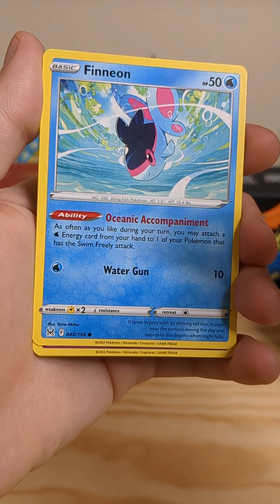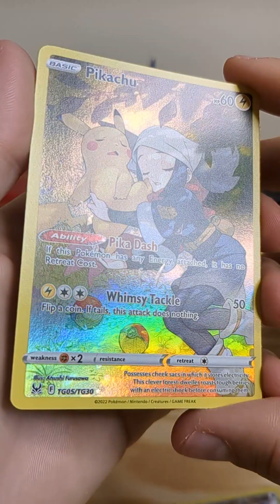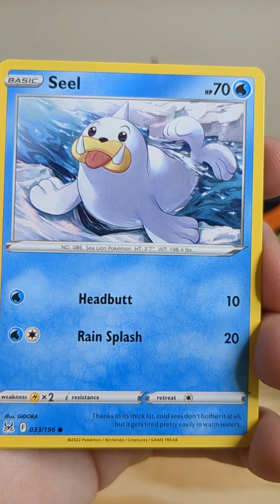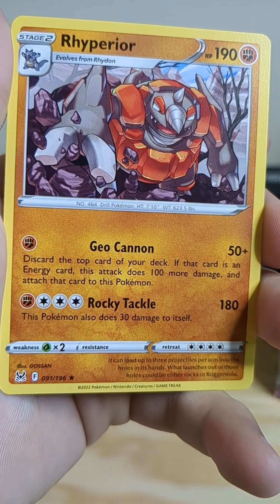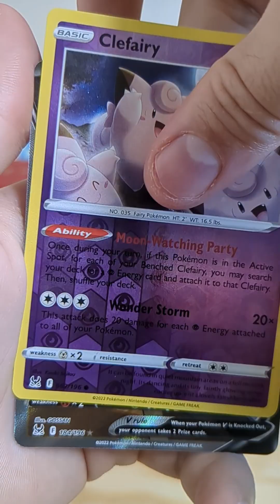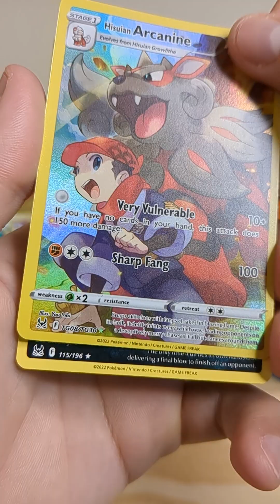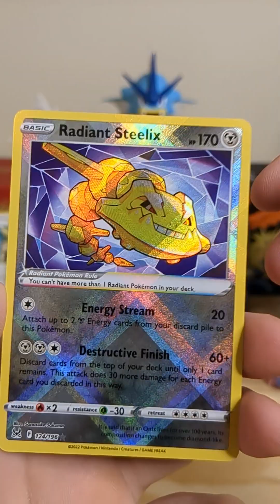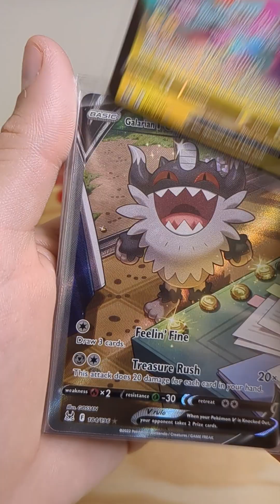Increible!! booster box de Pokemon Lost Origin